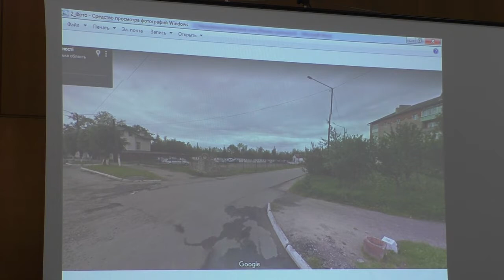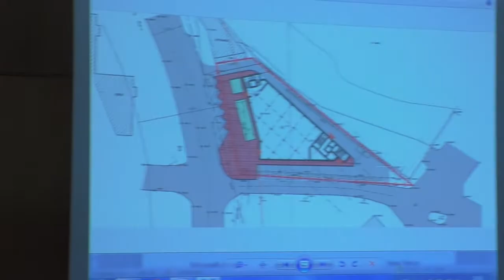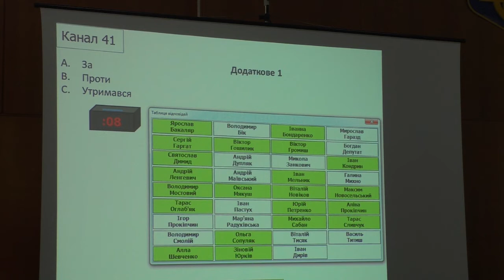Розгляд заяви гр. Маруняка Володимира (зміни в рішення міської ради)